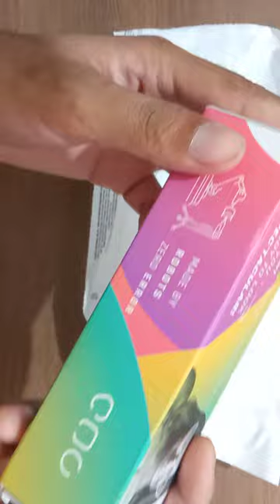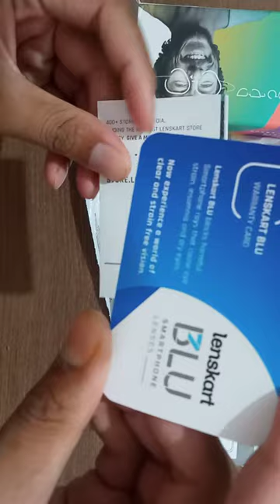lensekart , fully loaded blue cut , anti glare , eyeglass , john jacobs.....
new eyeglass review